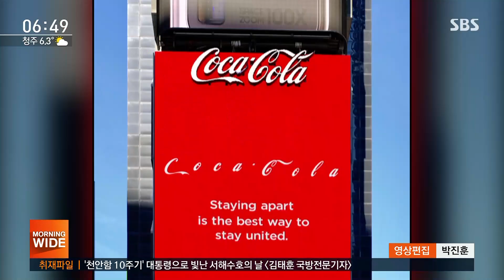"집에서도 즐겁게!"…코로나가 바꾼 지구촌 시민 일상 / SBS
코로나19로 전세계 많은 사람들의 일상이 달라졌습니다. 코로나 우울증을 호소할 정도인데 바이러스에 굴복하지 말고 일상에서, 또 집안에서 즐거움을 찾는 사람들이 있습니다.
김경희 기자입니다.